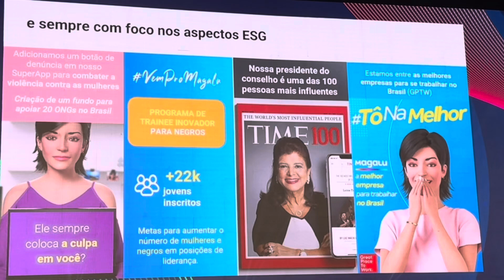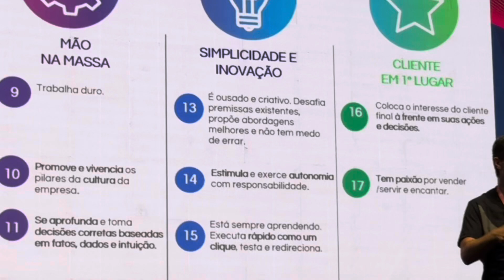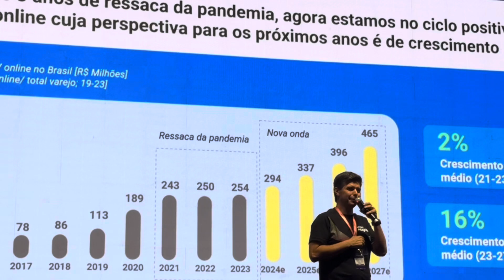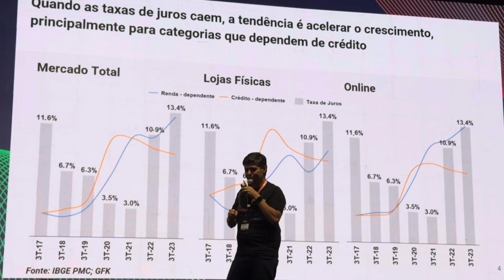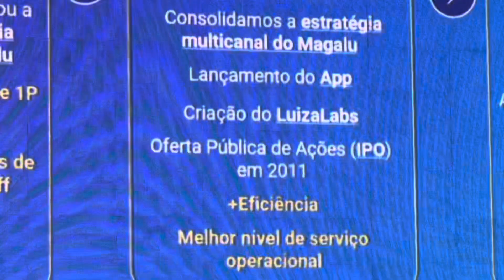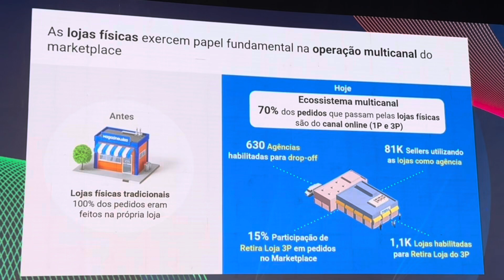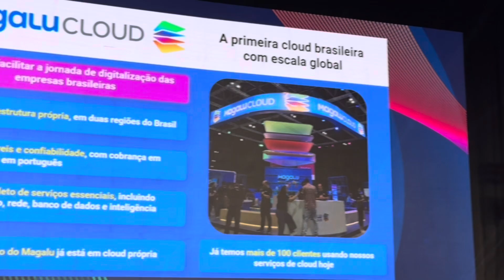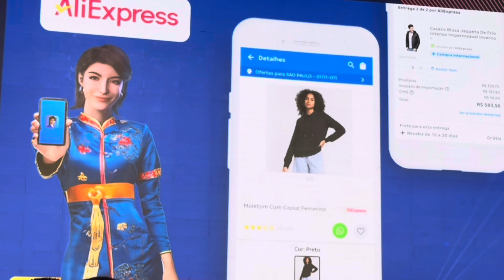MAGALU - Propositiva e inovadora exemplo único no Brasil agora unida com o Aliexpress